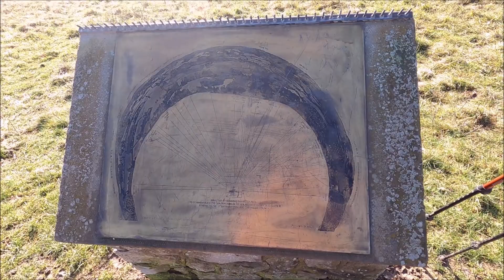Ultimate dog walk, south face of Ben Kemsing, winter 2021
The conditions were so tough we had to eat our leather boots just to survive and then were far too full to pop into McDonalds on the way back for  a sharing 60 box of nuggets.